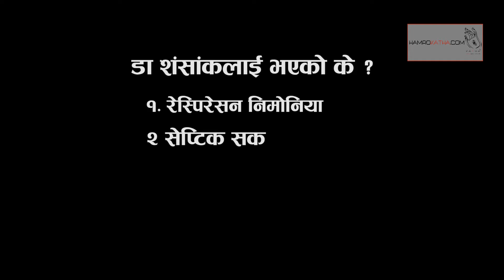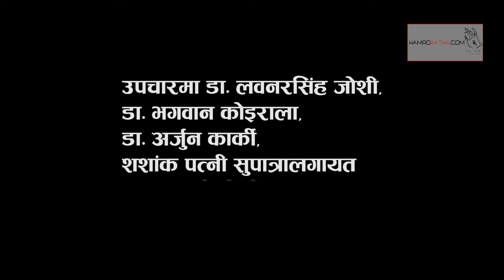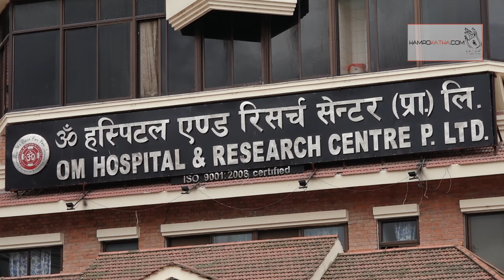Shashank Koirala Hospitalized | Hamrokatha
डा शंसांकलाई भएको के ?
१. रेस्पिरेसन निमोनिया
२. सेप्टिक सक
३. मल्टिअर्गान डिस्फन्सन